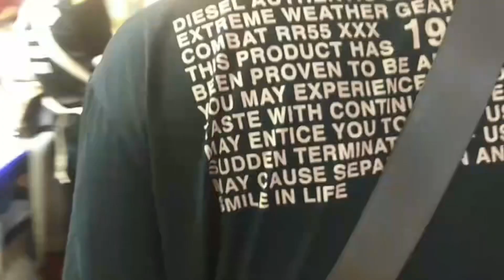ตลาดเก่านาเกลือ(ตลาดลานโพธิ์)อาหารทะเลสดๆๆๆ